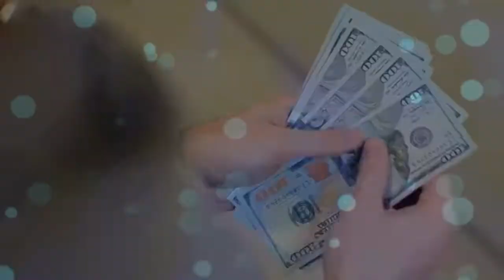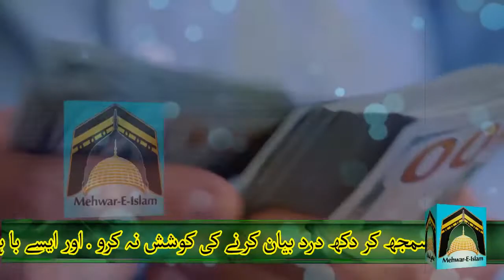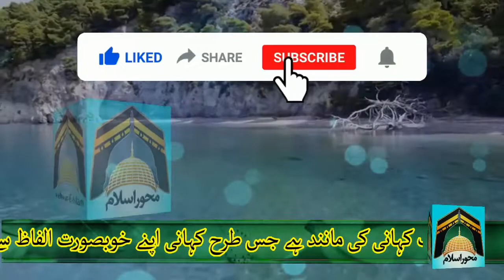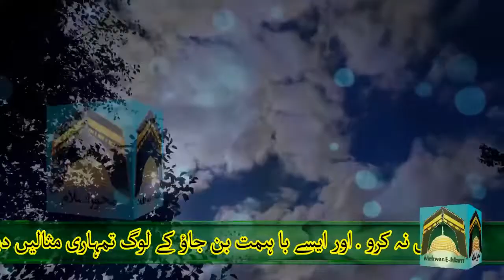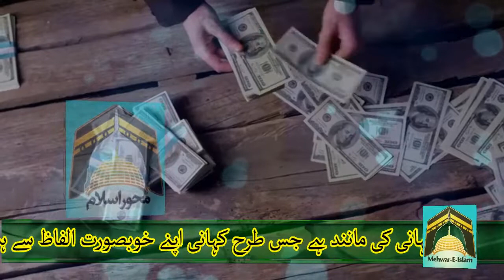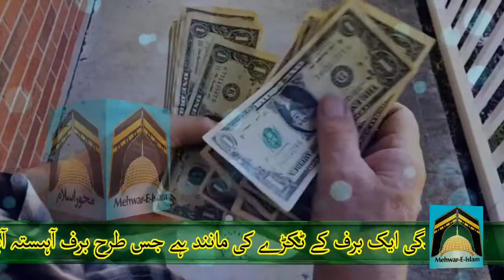Qarz se Nijat ka Khas Amal | 1 Baar Sunain Zindagi Badal Jaye gi | Mehwar-e-Islam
Assalam-o-Alaikum!
Aaj ki Video main 1 aisa amal bataya gya hai jis ko bas 1 martaba hi kar lene se aap mojzati tor se Qarz se aise Nijat pa lain ge k Aap khud bhi Heran hon ge k kese Allah Pak ne aap ko Nijat Dila Di. Insha Allah.

Note: Credit to the owners.All the videos, music, images, and graphics used in the video belong to their respective owners and I or this channel does not claim any right over them.
In human sound Our goal is to provide good information on different topics.and want to healing people with my words and Wazaif.